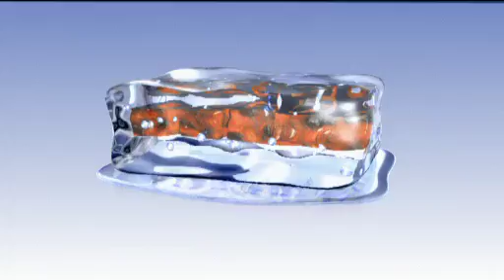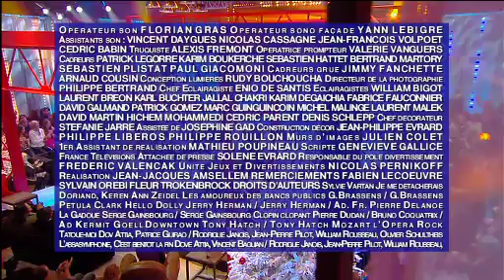Chansons françaises spéciales Noël (Vartan, Costa, Mozart Opéra Rock)